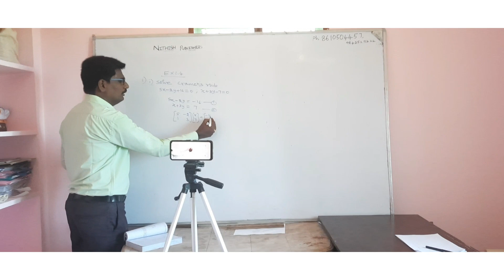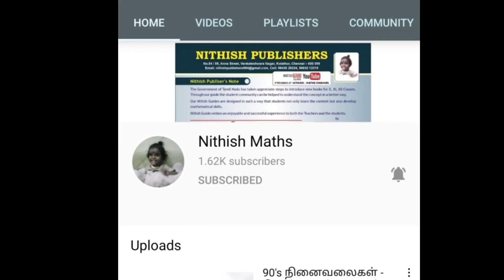Online teaching Maths- effective methods by Vadivelu Nithish Publisher